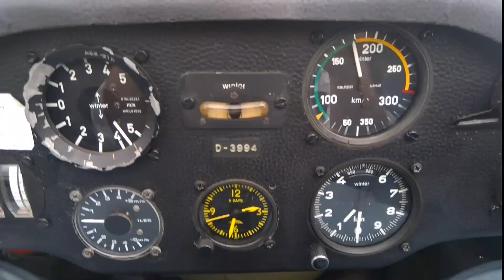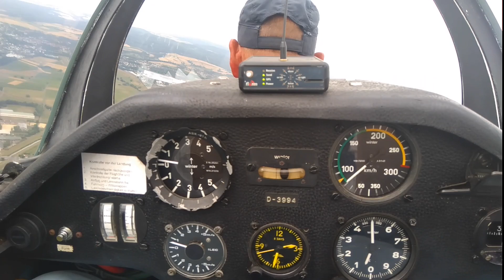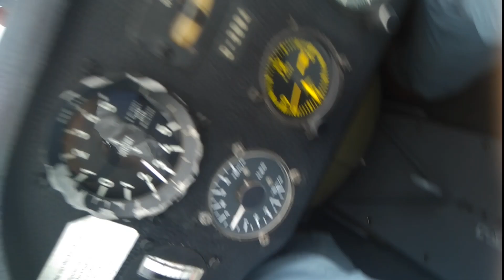Segel-Kunstflug über der Schwalm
Jedes Jahr treffen sich Segelkunstflieger auf dem Flugplatz in Schwalmstadt zu einer Woche Intensivtraining. Der Platz zieht Segelflieger aus ganz Deutschland. HNA-Volontär Johannes Rützel war bei einem Segel-Kunstflug mit dabei und berichtet aus dem Cockpit.